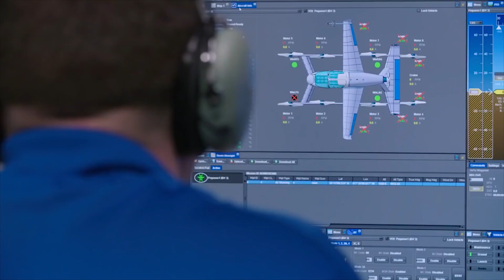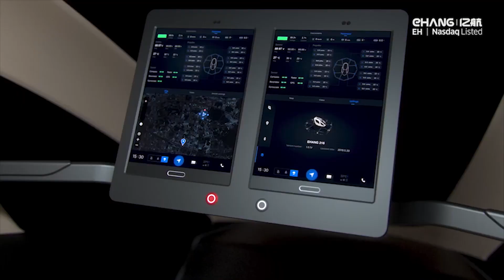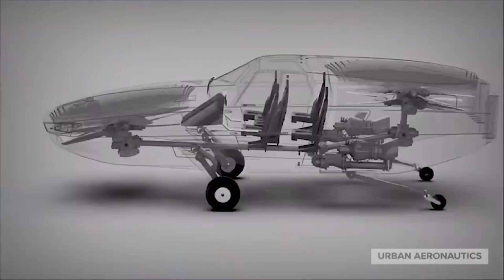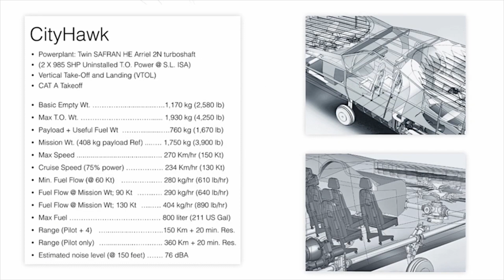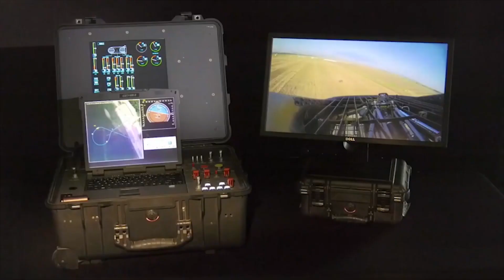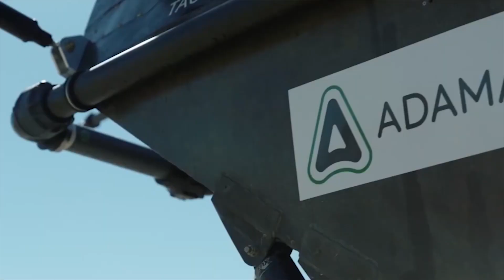Flying Cars & Taxis || Flying Cars in real Life || Flying Uber Taxi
Flying Cars & Taxis in Real life:
The Electric Vertical Take-Off and Landing (eVTOL) aircraft is the future of everyday transportation, moving commuters off the ground and into the air. This vehicle is currently in the conceptual design stage and there is a lot of competition to create the first vehicle of its kind.
Video Credits:
All Major Aircraft manufacturers like Airbus, Boeing, Bell etc. New inventors are making eVTOL as well.